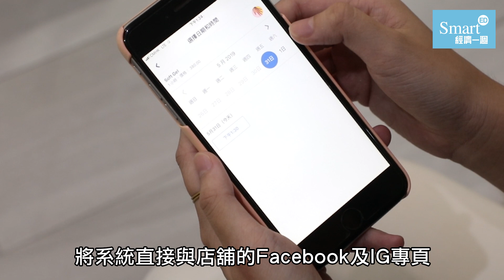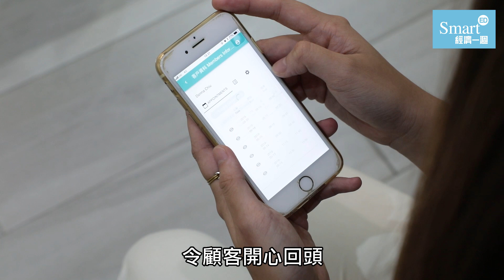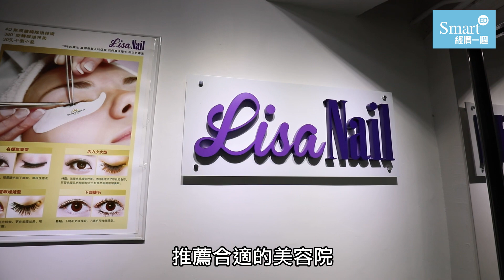90後搞預約系統 助美容院管理客戶關係【創業淘金】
創業路絕對不易行，當中需要經歷不同階段，不斷學習、發現錯誤及修正，令產品更加配合市場需要。
兩名90後年輕人擁有大型初創公司的工作經驗，憑藉客戶關係管理系統的創業意念，獲得啟動資金，開始走上創業之路。
然而，當兩人走進現實世界，才陸續發掘出商戶的痛點，因而針對這些發現優化服務，短時間內已獲80間公司使用，預料年底可達致收支平衡。